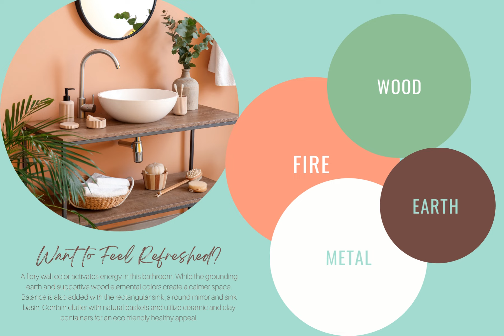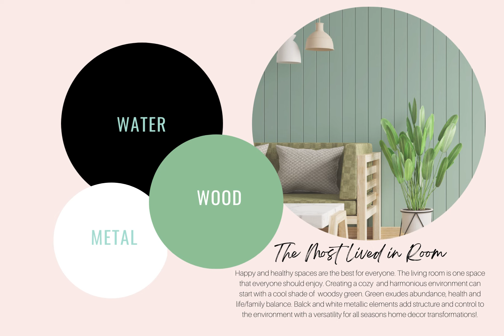Why Decorate with Feng Shui?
Feng Shui brings new life into your spaces with fresh appeal.
Uplift your mood, health and recharge your life!